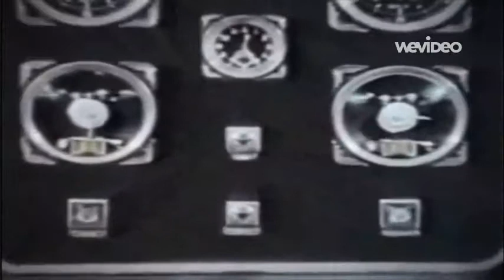BESKRAJ: U vremenu horoskopa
Obrada legendarne numere legendarnih "Atomaca". Objaveljno na dvostrukom LP albumu "BESKRAJ" (KALPA SOLUTIONS 2013), i Internet izdanju

Muzika: Bruno Langer/Dragan Guzvan/Sergio Blazic
Stihovi: Bosko Obradovic
Aranzirali, svirali i pevali;
Aleksandar Savic (bubnjevi)
Ljubisa Pavlovic (bas)
Jovan Tosic (klavijature)
Vladimir Rackovic (gitara, udaraljke)
Nenad Janjic (prateci vokali)
Ivan Tosic (vokal, solo gitara)

Snimljeno tokom proleca 2012. godine u studiju "ODISEJA", Beograd
Snimatelj i producent: Vladimir Rackovic
Postprodukcija: studion "O", Beograd